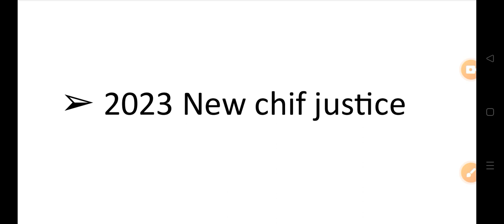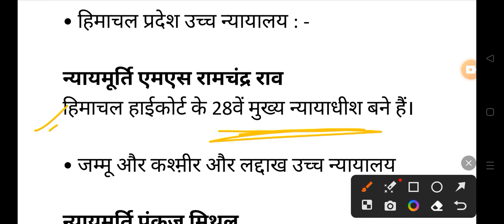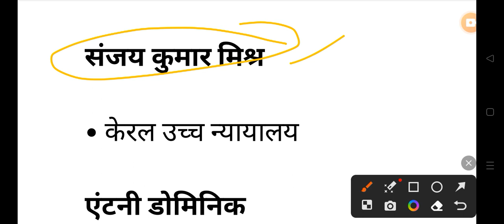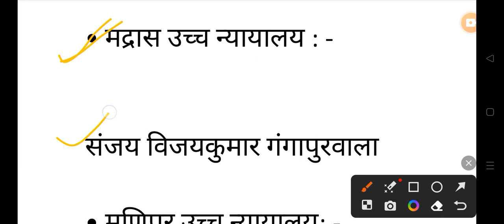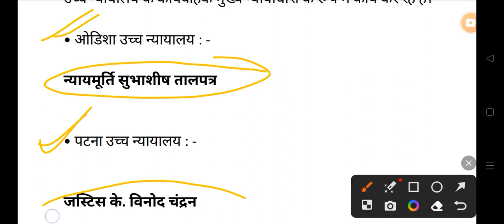2023 के नए मुख्य न्यायाधीश | New Chif Justice | SSC |PSC|RAILWAY|UPSC VYAPAM|EXAM 🎯shots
2023 के नए मुख्य न्यायाधीश | New Chif Justice | SSC |PSC|RAILWAY|UPSC VYAPAM|EXAM 🎯shots